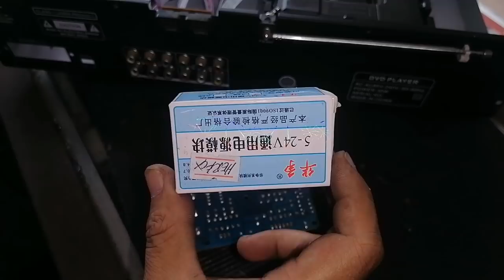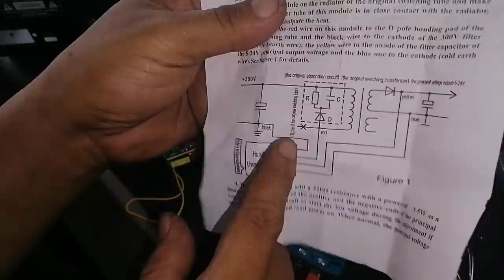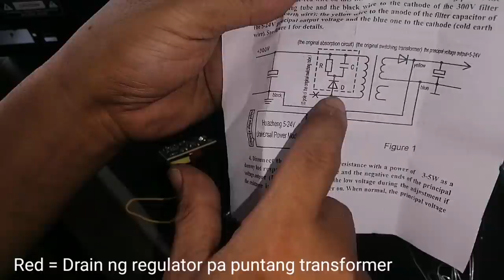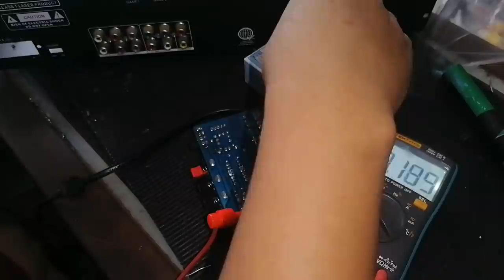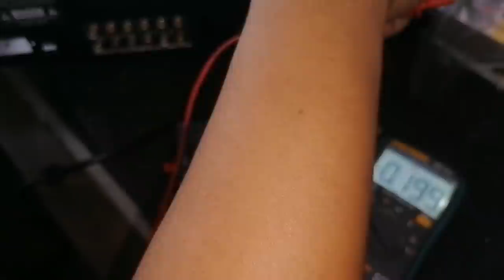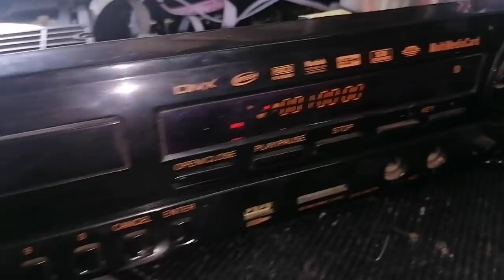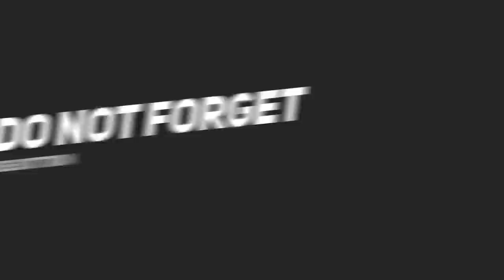Ganito pala diskarte para magana mo ng maayus ang No Power na Player